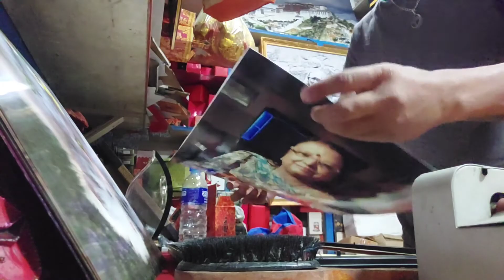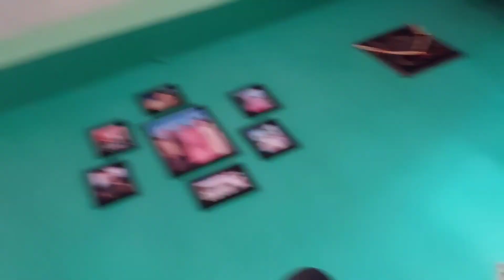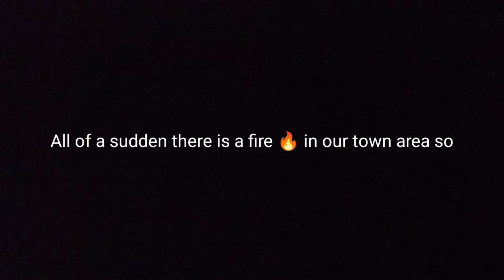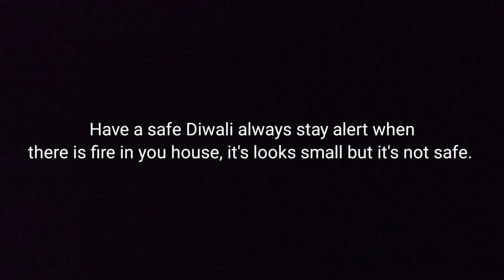Diwali special 1st vlog with my Di 💓 | Irritated her is my mission 😆 .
Stay safe and happy Diwali...

Gadgets: mobile: Samsung a52

happy Diwali